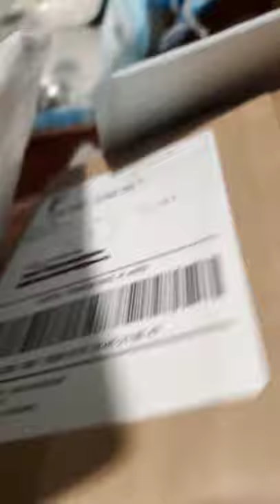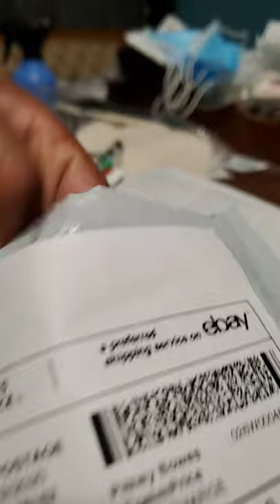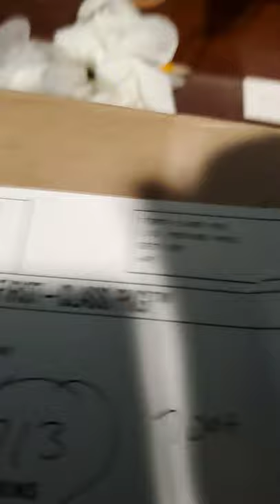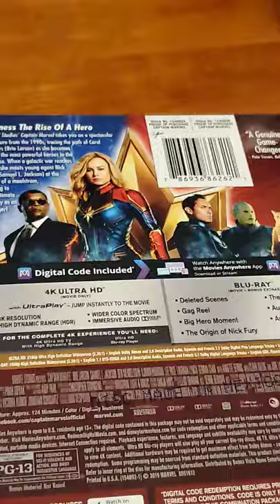Packages of 4k movie and galaxy buds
What gifts I order came in